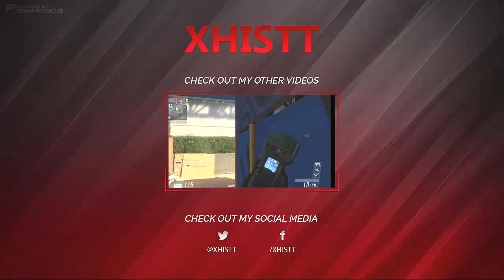Top 5 Worst Zombie Maps